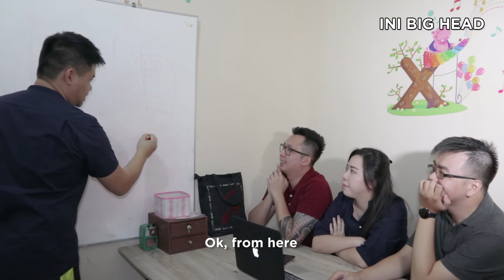Things to do before travelling | INI BIG HEAD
Lebaran bentar lagi nih guys.., yang mudik mana suaranya ?? Atau yang liburan mana suaranya ?? Sebelum kalian mudik atau liburan., kalian harus lakukan hal2 kaya gini nih guys.., biar makin mantap mudik atau liburan kalian pada saat lebaran, dan kami segenap keluarga INIBIGHEAD mau mengucapkan selamat hari raya idul fitri minal aidin wal faizin mohon maaf lahir dan batin.

Directed by :
Frendy Samuel

Script writer :
Frendy Samuel

Cameraman & Editor :
Joseph Andrian Yakub

Cast :
Frendy Samuel

HOPE U GOYS ENJOYYY..